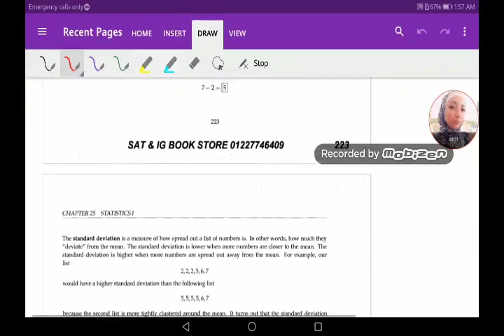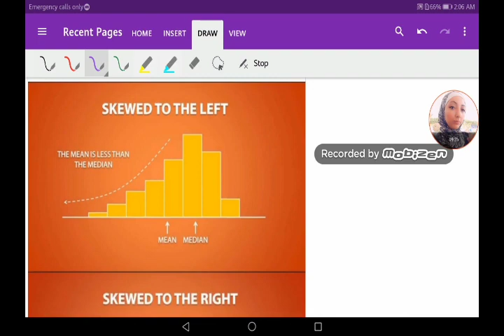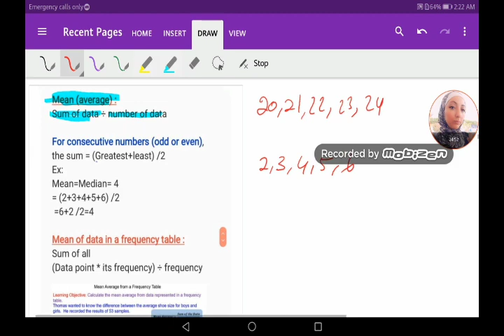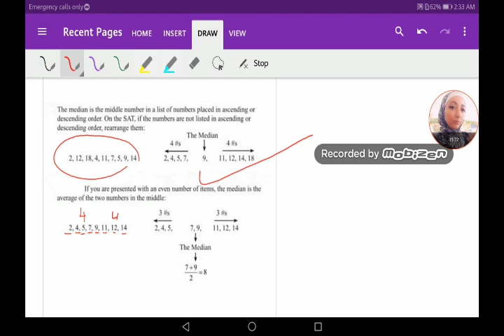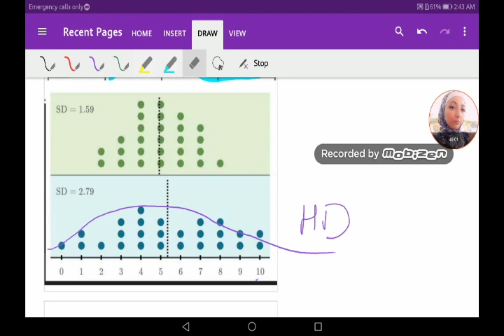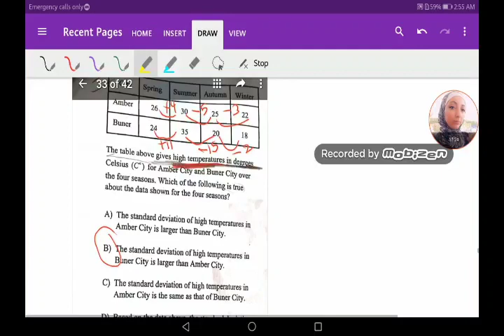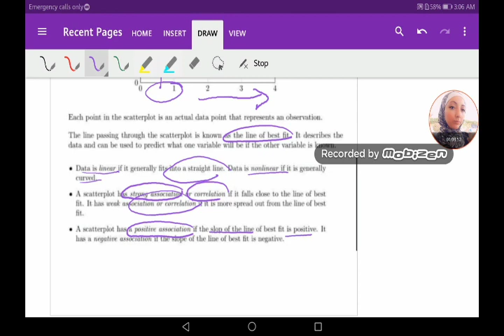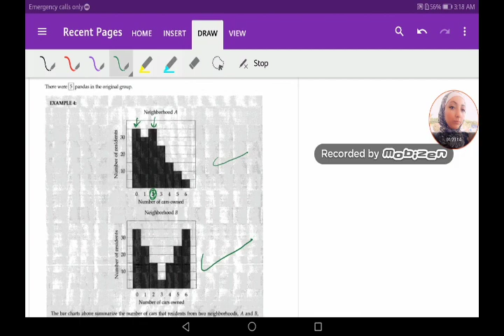Panda Workbook-L25-Part1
For further inquiries click the following
Telegram group link and join :